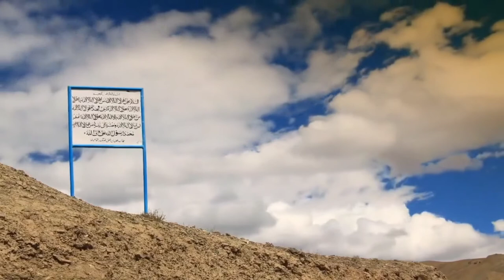Betil elaxing Music, Peaceful Soothing Instrumental Music,"Celtic Mountain Highlands" Relax Music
Beautiful Relaxing Music, Peaceful Soothing Instrumental Music,"Celtic Mountain Highlands" Relax Music My instrumental music can help you find deep relaxation, relieve anxiety, and find peace. My music incorporates relaxing sounds of nature and features flute music, piano music, harp music, & violin music. I am a composer from Maine and created my channel as a place to visit, relax and find peace.